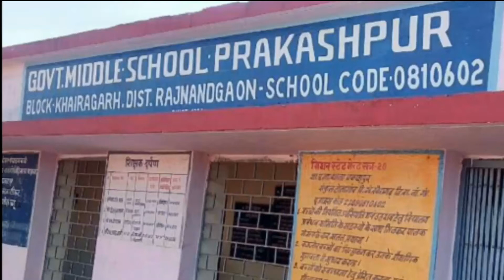LA LALA LA cg god song